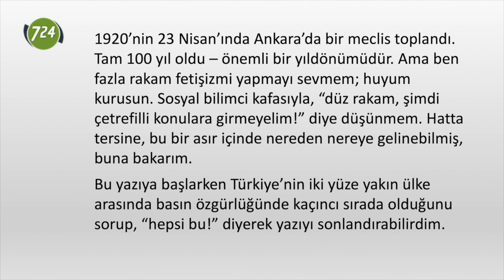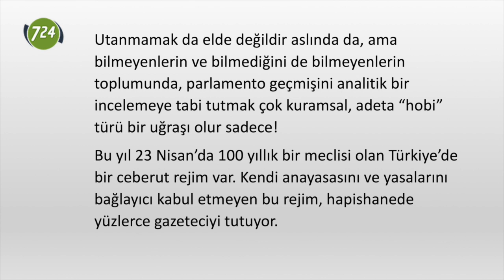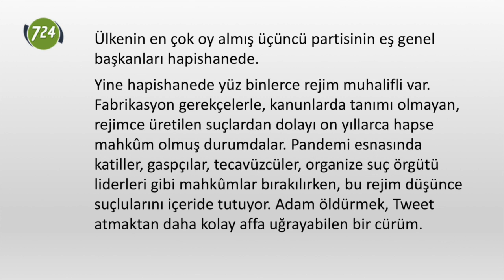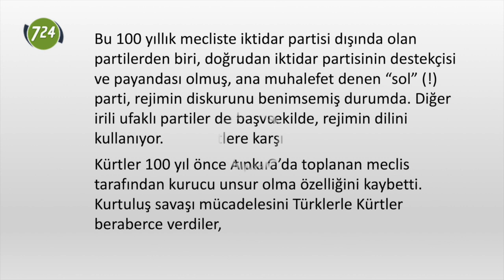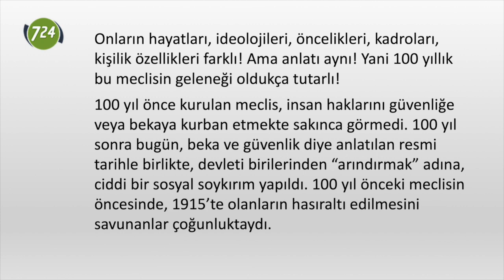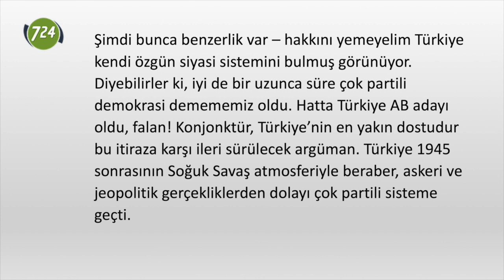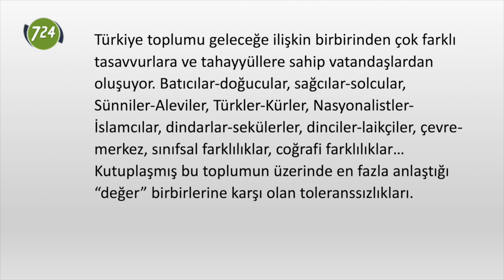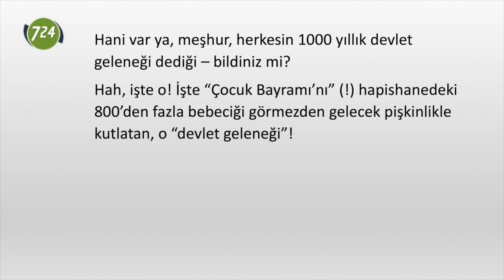“23 Nisan Çocuk Bayramı” (!) kutlu olmasın! [Mehmet Efe Çaman]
1920’nin 23 Nisan’ında Ankara’da bir meclis toplandı. Tam 100 yıl oldu – önemli bir yıldönümüdür. Ama ben fazla rakam fetişizmi yapmayı sevmem; huyum kurusun. Sosyal bilimci kafasıyla, “düz rakam, şimdi çetrefilli konulara girmeyelim!” diye düşünmem. Hatta tersine, bu bir asır içinde nereden nereye gelinebilmiş, buna bakarım.